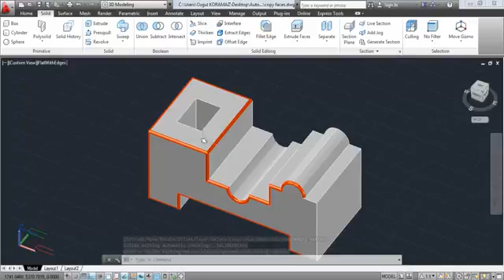A 3 34 Solid editing Delete faces